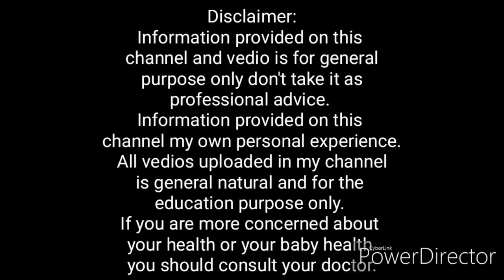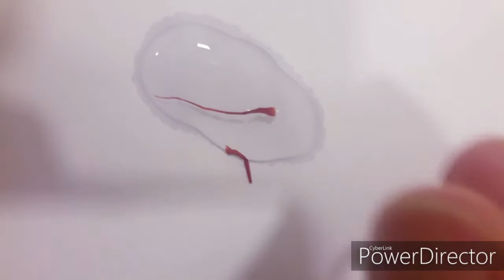Saffron(കുങ്കുമപ്പൂവ്)-Health Benefits| Pregnancy|How to use saffron during pregnancy|skin whitening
saffron use in pregnancy malayalam
കുങ്കുമപ്പൂവ് ഗർഭിണി കഴിച്ചാൽ
pregnancy and saffron
saffron pregnancy benefits malayalam
saffron for pregnant mother
saffron preparation
saffron pregnancy fair baby
saffron pregnant lady
saffron pregnancy benefits
pregnancy saffron milk
saffron for skin whitening
saffron for depression
saffron for fair skin
fair baby skin through pregnancy